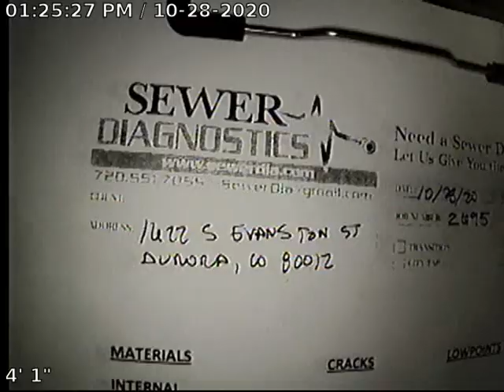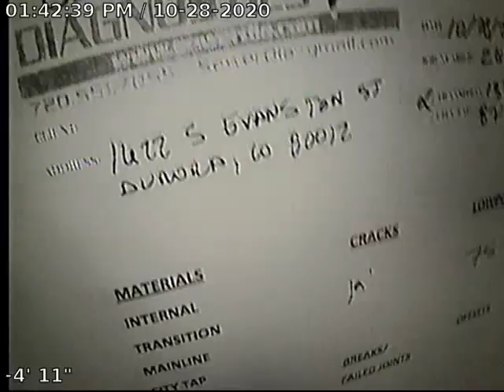Evanston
Sewer Inspection